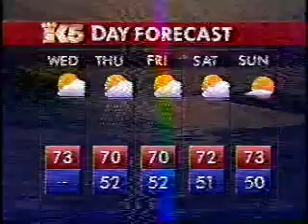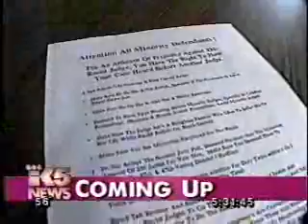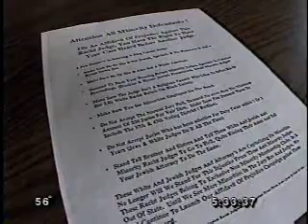KING 5 Morning News clip, 5/26/1993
About 5 1/2 minutes of KING 5 Morning News, taped May 26th, 1993. The anchors are Dennis Bounds and Joyce Taylor, with Rich Marriott at the weather desk. Top stories this morning: a pipe bomb blast kills two kids in Thurston County; a jury will decide on the fate of a man accused of killing a 74-year-old woman. Includes commercials.

(C)1993 KING Broadcasting.